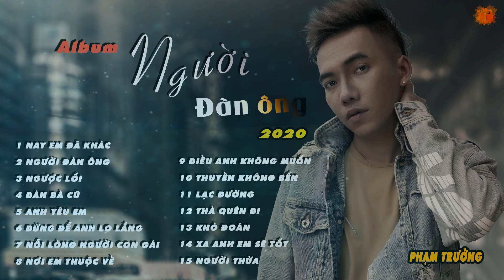ALBUM NGƯỜI ĐÀN ÔNG | TUYỂN CHỌN NHỮNG CA KHÚC NHẠC TRẺ MỚI NHẤT 2020 CỦA PHẠM TRƯỞNG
© Độc quyền trên Youtube bởi PHẠM TRƯỞNG
Nghiêm cấm re up ...